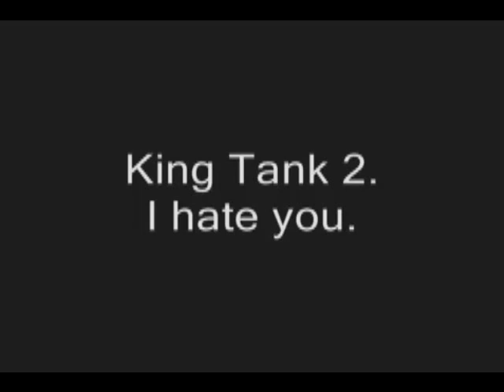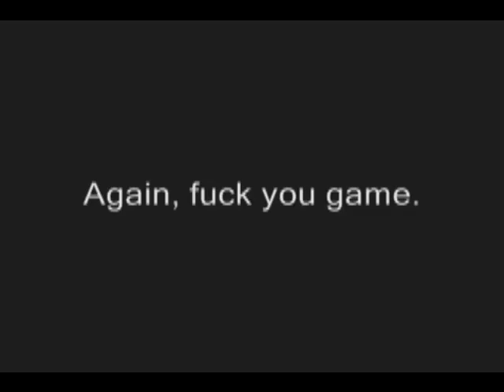My top ten hardest videogame bosses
Well here we have a list of the top 10 toughest baddies, some are final bosses others aren't. As with any list such as this one i know i'm gonna get a lot of hate. Let me set the record straight right here, this is my opinion, and a list of bosses I've fought. I hope there won't be that much argument, as i think i'm pretty good at games. Also before i go on none of the game-play footage from the videos is me, in most of them the person actually beats the boss so i'll give the most credit i can. I chose to show them get hurt to emphasize how hard the bosses are.

10.) gameplay from a user named zer0facter
9.) gameplay from a user named nismojoe
8.) gameplay from a user named *ultrakhaos0 my friend didn't upload a vid.
7.) gameplay from a user named shinobi7re
6.) gameplay from a user named BradRy2
5.) gameplay from a user named ClementJ642
4.) gameplay from a user named nintendocaprisun
3.) gameplay from a user named zer0factor
2.) gameplay from a user named Hiruma
1.) gameplay from a user named nintendocaprisun

Music for the background used in #'s 10, 4, 3 ,1 are as follows, and respectively:
 (piercing silence) Castlevania portrait of ruin
 (Battle-room) Eternal Champions
 (Team magma/aqua battle) Pokemon Ruby, Sapphire, Emerald
 (Brave or Grave/ M. Bisons theme) Street fighter alpha 3

P.S. bonus points for the person who gets the reference to the background music for #1 and how it relates to the boss. (The only hint ill give is the name Balrog.)